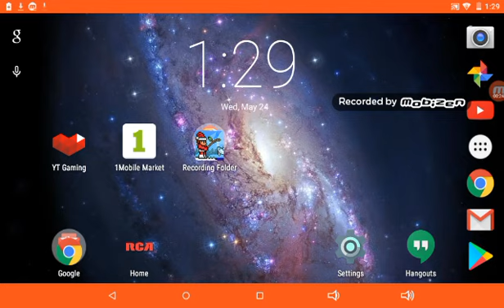Sonic the Hedgehog #1